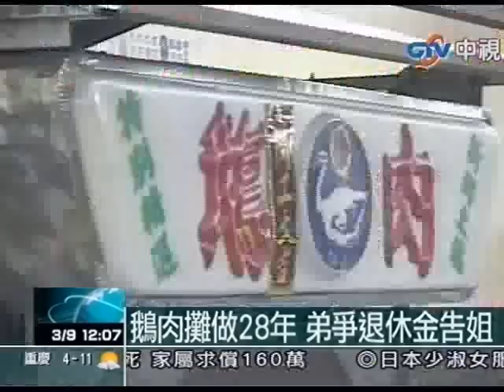鵝肉攤做28年 弟爭退休金告親姊姊